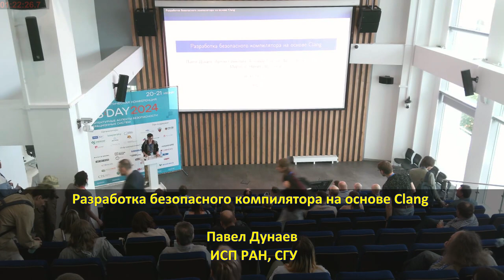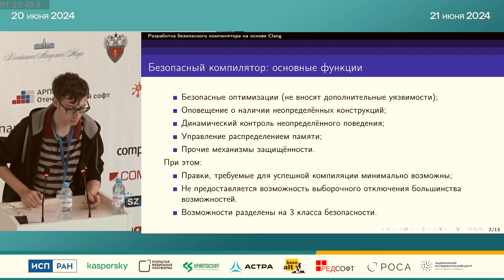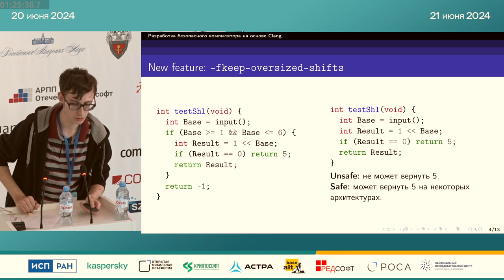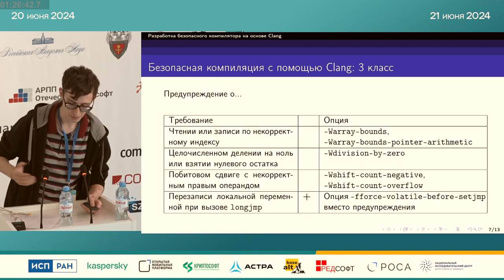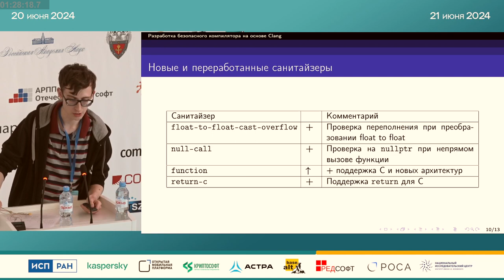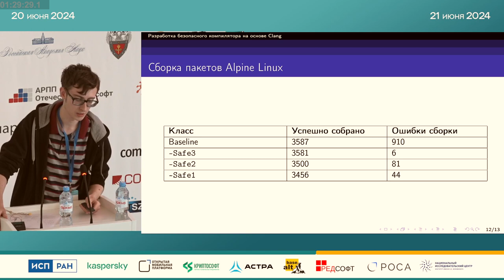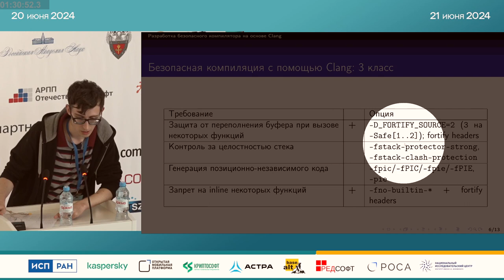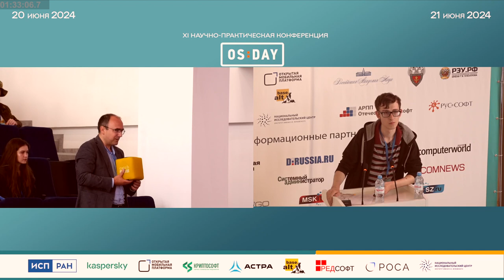Разработка безопасного компилятора на основе Clang (Павел Дунаев, OSDAY-2024)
* Павел Дунаев

В связи с использованием современными компиляторами C/C++ агрессивных оптимизаций, эксплуатирующих неопределённое поведение, существует потребность в безопасном компиляторе, который не проводит подобные оптимизации, а также предотвращает использование разработчиком небезопасных конструкций. В ИСП РАН был реализован безопасный компилятор на основе GCC, однако часть разработчиков предпочитает GCC Clang, который тоже не лишён проблемы эксплуатации неопределённого поведения.

В докладе даётся обзор возможностей Clang по осуществлению безопасной компиляции и описание реализации безопасного компилятора на его основе. Для созданного безопасного компилятора показывается применимость на практике и приводится оценка влияния на производительность программ.